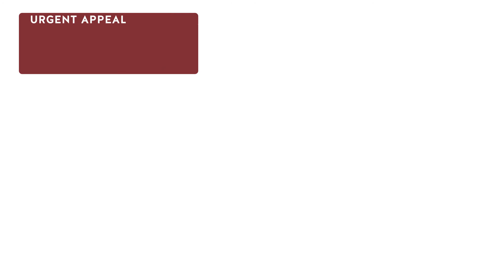The crisis in Ukraine | ShelterBox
ShelterBox is responding to the Ukraine crisis. Hundreds of thousands of people are on the move, desperately trying to flee to safety. We will be sending aid, and our team heading to Eastern Europe are working to understand the type of emergency shelter and essential aid items people need. ShelterBox Response Team Member Tim Law gives an update on our response to the current crisis in Ukraine.